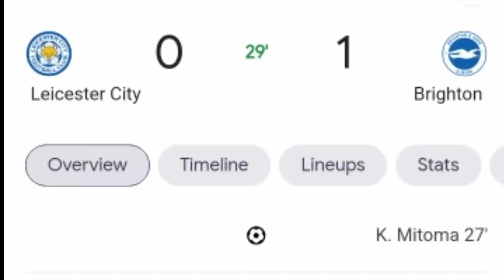K. Mitoma goal vs Leicester city - Brighton vs Leicester city -1-0